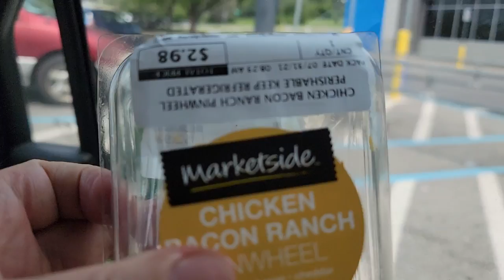Car Picnic Reviews at Walmart! Chicken ranch bacon pinwheel and Bai strawberry watermelon drink!🌯🍓🍉😃